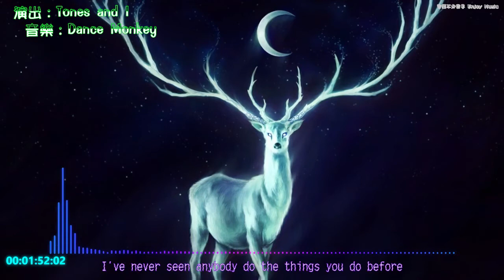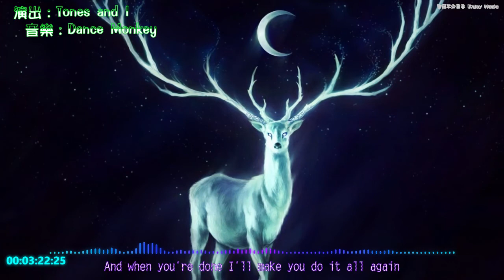Tones and I『Dance Monkey』【高音質】《抖音BGM》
They say
They say
They say
They say
All again